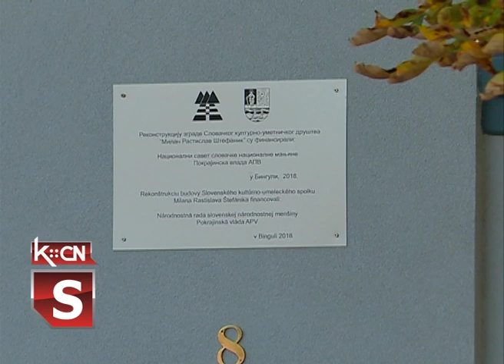Jubilej SKUD-a Milan Rastislav Šćefanjik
Prigodnim svečanim programom u Binguli je protekle subote obeležen značajan jubilej- 100 godina postojanja Slovačkog kulturno-umetničkog društva „Milan Rastislav Šćefanjik”. Programu su prisustvovali predsednik Matice slovačke u Srbiji Branislav Kuljik i direktor Zavoda za kulturu vojvođanskih Slovaka Vladimir Francisti